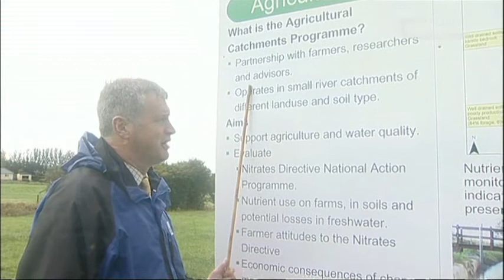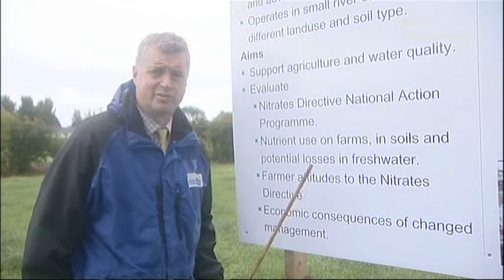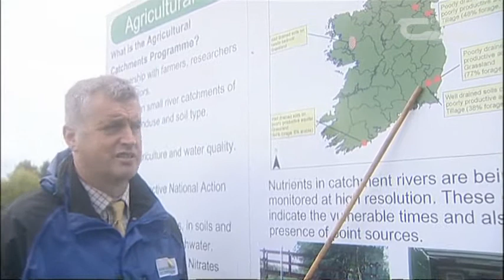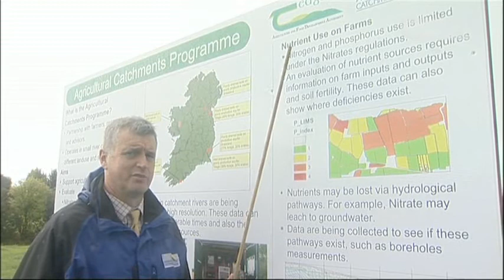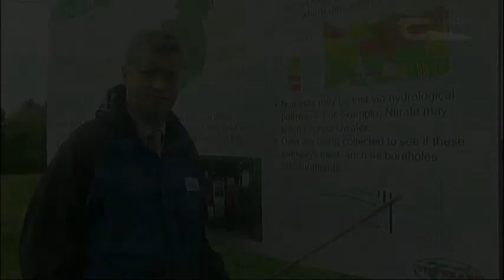Ger Shortle at the Teagasc Agri-environment Conference 2010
Ger Shortle, Manager of the Teagasc Agricultural Catchments Programme, at the Teagasc Agri-environment Conference 2010